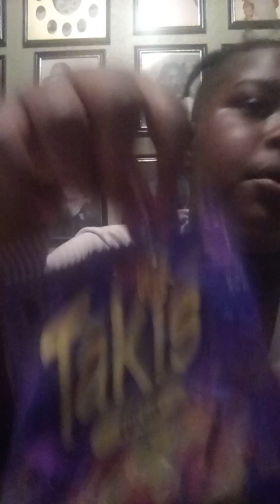February 14, 2024